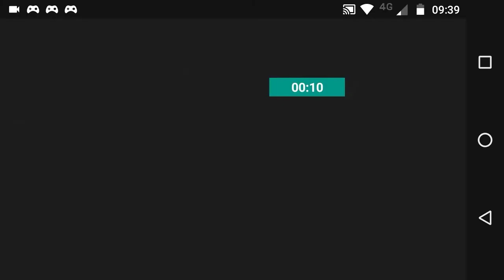Traffic rider leiam a desc